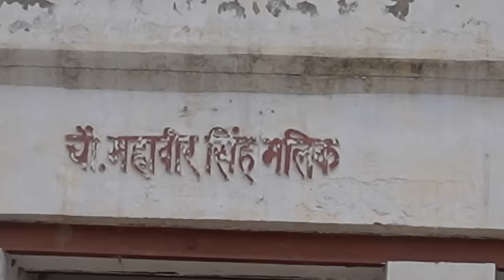HOLI 2024 || होली पर किया खूब Dance || Holi Pooja & celebration || Vlog